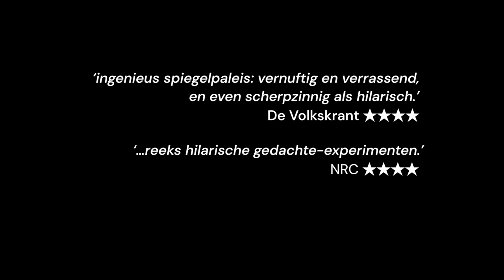BAAAAAA - Circus Treurdier - trailer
Bent u ook zo’n bescheiden snuiter? Iemand die zich niet graag opdringt en liever in de luwte blijft?

Wordt u links en rechts ingehaald door schreeuwlelijken die eigenlijk niets kunnen, maar het dankzij hun grote mond toch ver schoppen?

Of bent u juist geboren voor de voorgrond? Zo’n van nature aanwezige blaat-aap, die nooit een blad voor de mond neemt? Iemand die ongegeneerd geniet van zijn eigen akoestiek? Dan is BAAAAAA iets voor u!

Credits
Tekst & muziek Jan-Paul Buijs, Ellen Parren, Peter van Rooijen Spel & zang
Jan-Paul Buijs, Peter van Rooijen, Sophie Höppener, Sam van Hulst, Eefje Paddenburg
Composities & arrangementen Arthur Wagenaar Decor Janne Sterke Kostuums
Nedda Nagel Lichtontwerp Stefan Dijkman Techniek & decorbouw Ramses Nieuwenhuizen
Eindregie Titus Tiel Groenestege Productie Lena Meijer Grafisch ontwerp Joost de Haas

Mogelijk gemaakt door
Fonds Podiumkunsten, Amsterdams Fonds voor de Kunst, Fonds 21, Stichting Melanie, Lira Fonds, Norma Fonds

circustreurdier.nl
2022